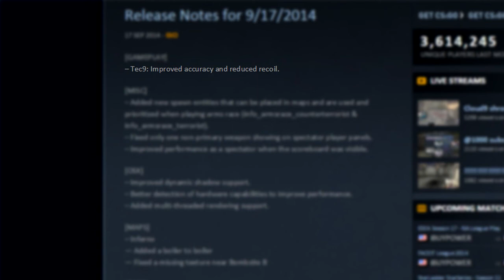CS:GO 9/17/2014 Update Review - breakyR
[GAMEPLAY]
– Tec9: Improved accuracy and reduced recoil.

– Added new spawn entities that can be placed in maps and are used and prioritized when playing arms race (info_armsrace_counterterrorist & info_armsrace_terrorist).
– Fixed only one non-primary weapon showing on spectator player panels.
– Improved performance as a spectator when the scoreboard was visible.

[OSX]
– Improved dynamic shadow support.
– Better detection of hardware capabilities to improve performance.
– Added multi-threaded rendering support.

[MAPS]
– Inferno
— Added a boiler to boiler
— Fixed a missing texture near Bombsite B